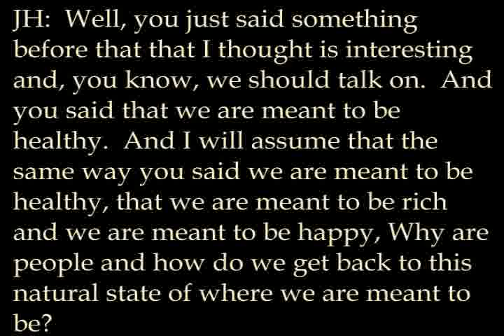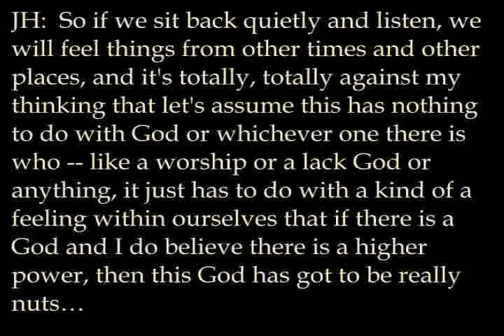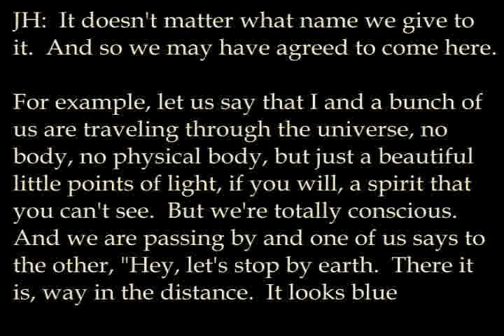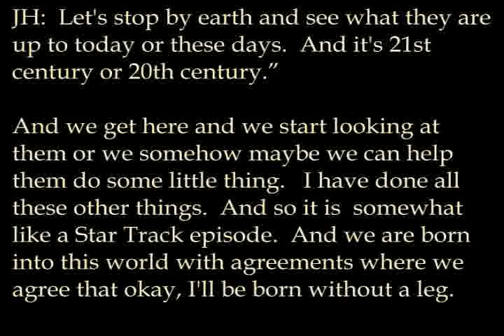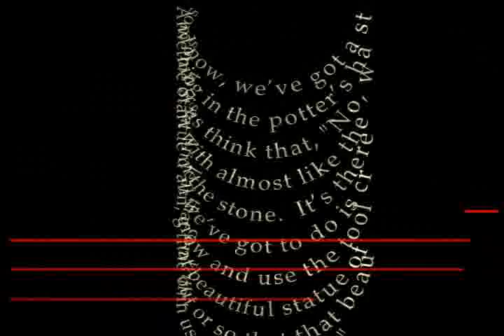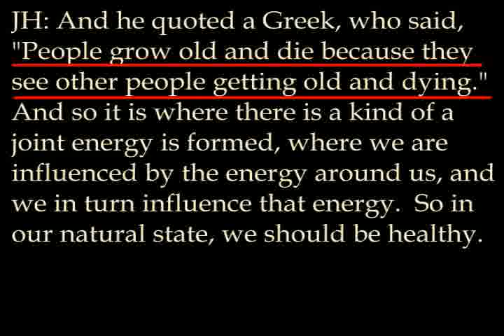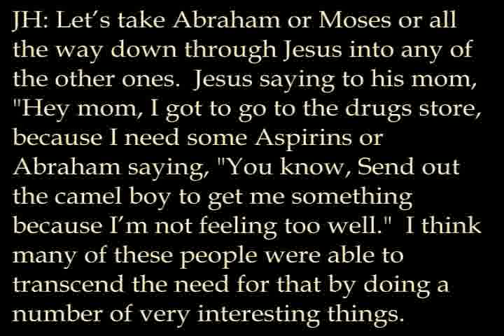Spirituality Interview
Great ideas, Genuine Love, True Abundance are not dead creatures that are sitting in an idle place waiting for us to go and catch them.